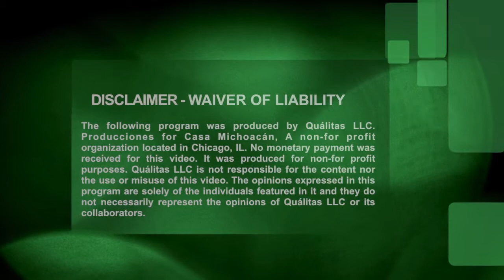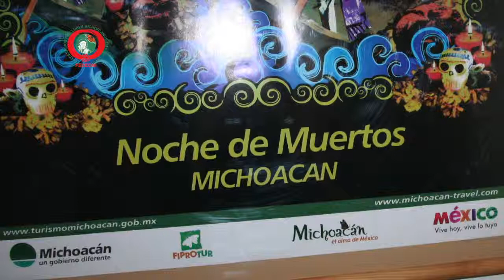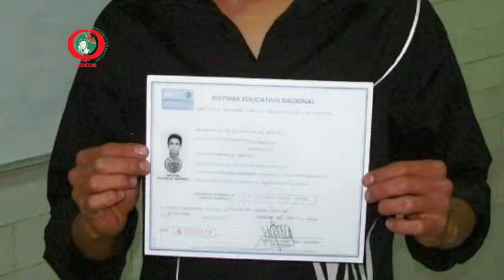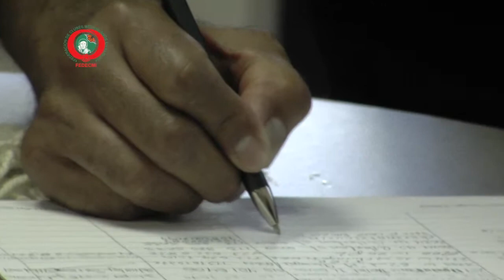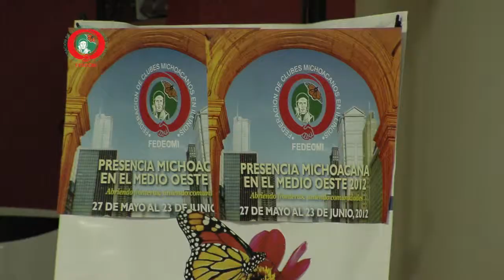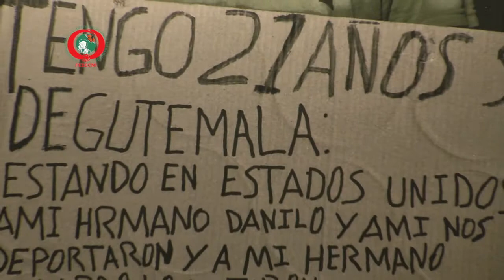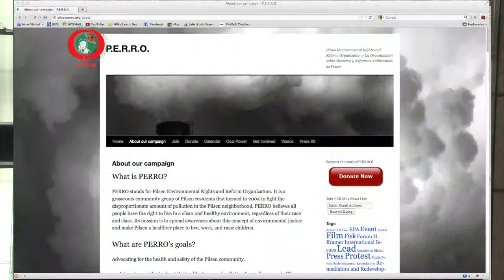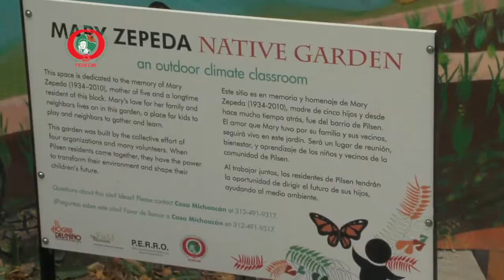Casa Michoacán.mov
Here's a video I produced for Casa Michoacán, a not-for-profit community organization in Chicago. They were supposed to memorize a script, but instead everyone went on with whatever thought worked for them and this is the final product. This is the first video of this type I make, so if you have any suggestions, please do comment so I can improve myself. What ever advice I can get is greatly appreciated. Cheers!

Aquí les presento un video que hice para Casa Michoacán, una organización sin fines de lucro en Chicago. Se suponía que el talento debería haberse aprendido el diálogo, pero al final cada quién hizo lo suyo y este fue el producto final. Este es el primer video de este tipo que hago, así que cualquier comentario o sugerencia es bienvenido. Ya saben que mientras se trate de mejorar hay que echarle ganas. ¡Saludos!